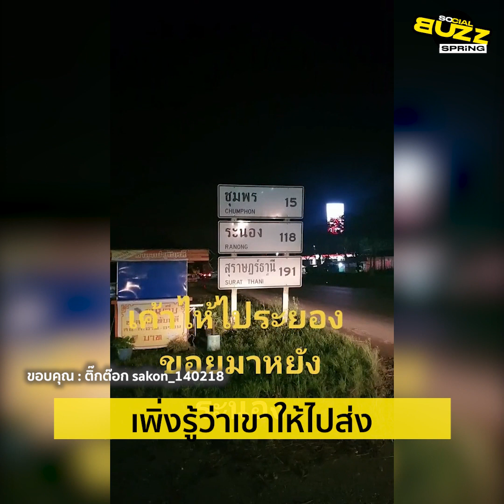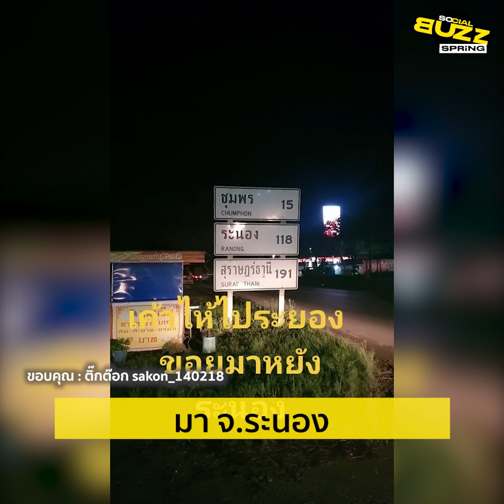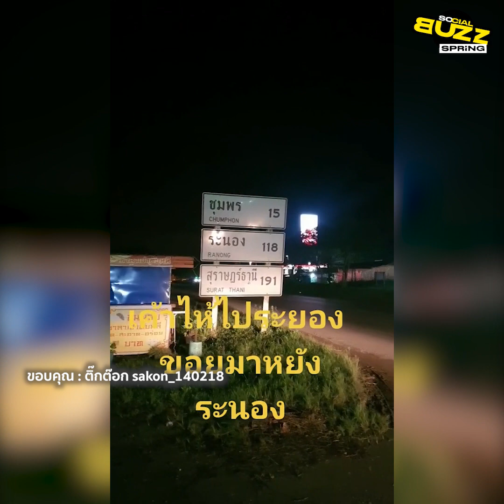คลิปใครกำลังท้อดูไว้ หนุ่มขับรถสิบล้อไป จ.ระนอง ลูกค้าบอกนัดส่งของที่ จ.ระยอง l Socialbuzz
ผู้ใช้ tiktok ชื่อ sakon_140218 ได้เผยแพร่คลิปให้กำลังใจคนที่กำลังท้อ เนื่องจากเจ้าตัวกำลังขับรถบรรทุก เพื่อมาส่งของที่ จ.ระนอง เมื่อมาถึงจุดหมายจึงได้โทรหาลูกค้า จึงรู้ว่าที่จริงลูกค้าให้ไปส่งที่ จ.ระยอง โดยผู้โพสต์ได้เล่าว่า... "ใครที่กำลังท้อ ให้ดูผมเอาไว้นะครับ ผมขับรถมา 850 กิโลเมตร นะครับ มา จ.ระนอง มาส่งของให้ลูกค้าครับ พอมาถึงโทรหาลูกค้า เพิ่งรู้นะครับว่าเขาให้ไปส่งที่ จ.ระยอง ตอนนี้ผมกำลังตีรถกลับนะครับ เป็นกำลังใจให้ผมด้วยนะครับ" โดยผู้โพสต์ระบุว่า...จอดนอนเลยดีไหมครับ